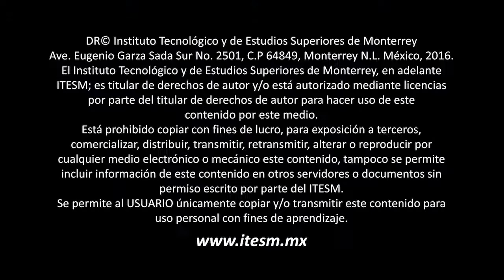Conversación sobre la correspondencia entre Alfonso Reyes y Alfonso Junco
Conversación con Víctor Barrera Enderle y Alberto Enríquez Perea.